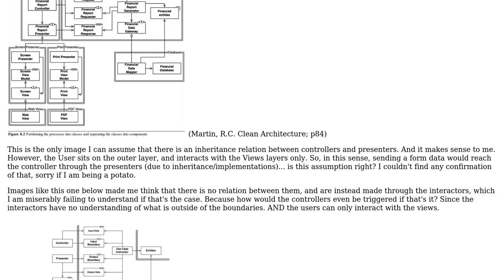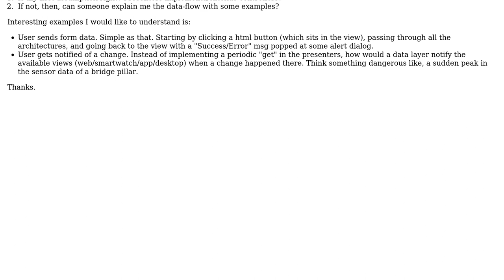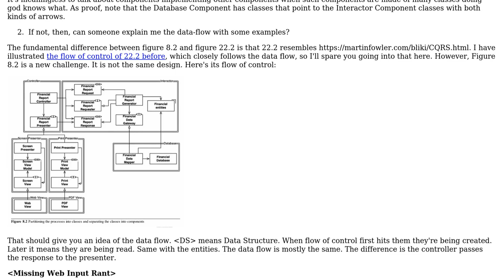Software Engineering: Clean Architecture - Controllers and Presenters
With thanks & praise to God, and with thanks to the many people who have made this project possible! | Content (except music & images) licensed under CC BY-SA | Music | Images & others | With thanks to user candied_orange user Bruno Tacca and the Stack Exchange Network Trademarks are property of their respective owners. You are responsible for your own actions.